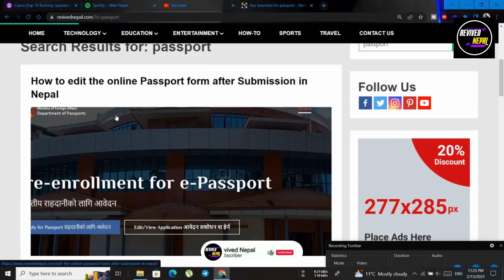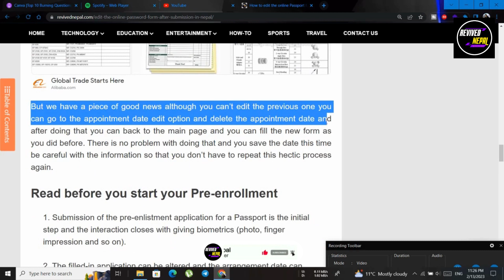How to edit the online Passport form after Submission in Nepal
Change passport details that you filled incorrectly. Edit the online passport in Nepal after submission of an online passport form sometimes we may make a mistake.
How to apply online e-passport,
 how to apply online passport in nepal,
epassport kasari edit garne,
how to fill after edit how,
 to apply online e Passport in Nepal,
epassport Nepal,
ePassport online application,
how to apply Online passport,
nepal ma online passport kasari apply garne,